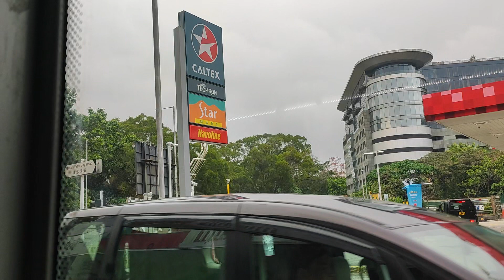[ISMe/Voith] "No Sensotop & Loud Voith" Dennis Trident Enviro500/KMB ATE244 MF409@91M Slope Climb 上斜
Date: 18/03/2023

Tseung Kwan O Hospital to Pak Hung House
將軍澳醫院 - 白虹樓

Dennis Trident Enviro500
Operator: Kowloon Motor Bus
Fleet number: ATE244
License plate: MF409
Engine: Cummins ISMe335-30 (w/SCR)
Gearbox:  Voith DIWA864.5